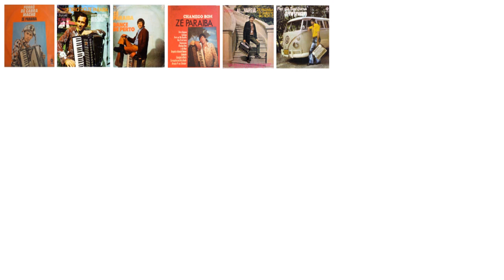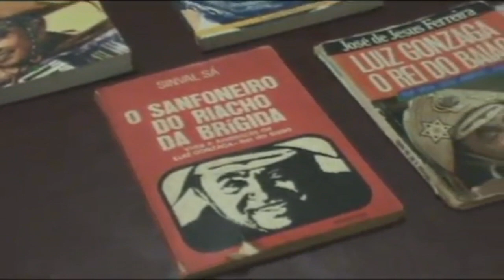História de ZÉ PARAÍBA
Nascido em 7 de agosto do ano de 1939 em São José
de Piranha próximo a cajazeiras portanto Paraibano
José Salete Leite saiu dessa cidadizinha do interior
Paraibano em 1957

Apoie o Canal com um PIX de R$ 1,00 pelo e-mail